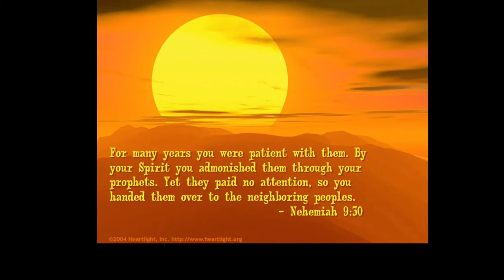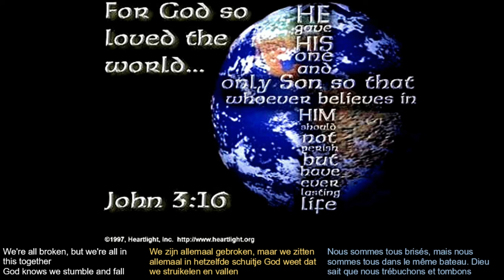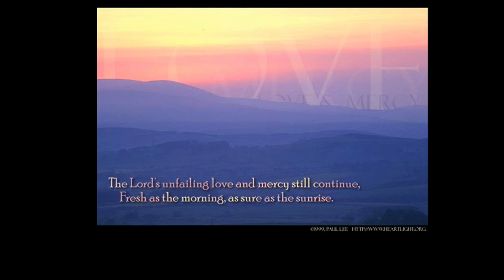Matt Maher All the People Said Amen